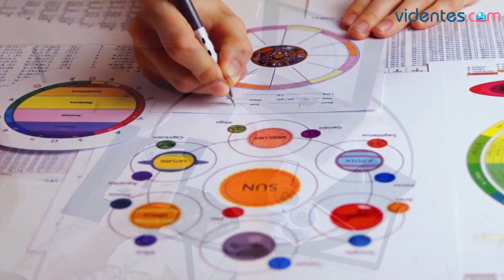HORÓSCOPO DIARIO 💘🥰🌝 ESCORPIO ♏ SÁBADO, 31 DE AGOSTO DE 2024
Horóscopo de Escorpio para hoy, sábado 31 de Agosto de 2024. El horóscopo para hoy: descubre tu futuro gracias a mi horóscopo diario para ti.